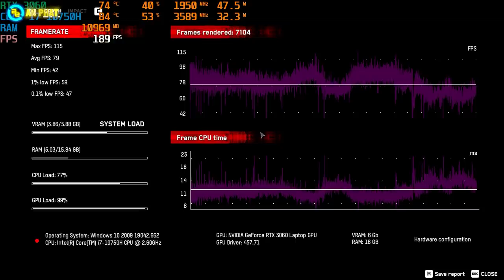Acer Predator Helios 300 - RTX 3060 và khả năng nâng cấp SSD khủng | An Phát Computer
CẤU HÌNH:
✔️Intel® Core™ i7-10750H (2.6 GHz upto 5.0 GHz, 12MB)
✔️RAM: 16GB (8GB x 2) DDR4 3200MHz 3200MHz (2 khe, tối đa 32GB)
✔️Ổ cứng: 512GB PCIe NVMe SSD (nâng cấp tối đa 2TB SSD PCIe NVMe và 2TB HDD 2.5-inch 5400 RPM)
✔️VGA: NVIDIA® GeForce RTX™ 3060 6GB GDDR6
✔️Màn hình: 15.6 inch FHD(1920 x 1080) IPS 300Hz SlimBezel
✔️Pin: 59 Wh, 4-cell
✔️Cân nặng: 2.2 kg
✔️Tính năng: Đèn nền bàn phím
✔️Màu sắc: Đen
✔️OS: Windows 10 Home

Với chính sách Bảo hành 3S1 siêu nhanh: trong vòng 3 ngày kể cả thứ 7 và chủ nhật, quá 3 ngày 1 đổi 1 sản phẩm mới có giá trị tương đương hoặc cao hơn, cực kỳ tiện lợi, luôn nghĩ cho khách hàng của Acer
🏢 Showroom 1: 49 Thái Hà - Đống Đa - Hà Nội
🏢 Showroom 2: 151 Lê Thanh Nghị - Hai Bà Trưng - Hà Nội
🏢 Showroom 3: 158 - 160 Lý Thường Kiệt - Quận 10 - TPHCM
🏢 Showroom 4: 84T/14 Trần Đình Xu - P. Cô Giang - Q. 1 - TPHCM
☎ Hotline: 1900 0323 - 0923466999